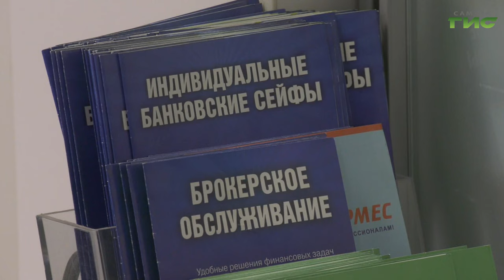В феврале 2024 года вступают в силу новые законы – россиян ждет несколько нововведений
Прозрачность и порядок. В России изменили систему взыскания долгов. Следить за процедурой будет Федеральная служба судебных приставов, а банки, микрофинансовые организации и коллекторские агентства обязаны зарегистрироваться в общем реестре, если намерены взыскивать задолженности. Также с этого месяца банки обязаны информировать клиентов об истечении срока вкладов. Подробнее о нововведениях февраля расскажет Светлана Кудрявцева.